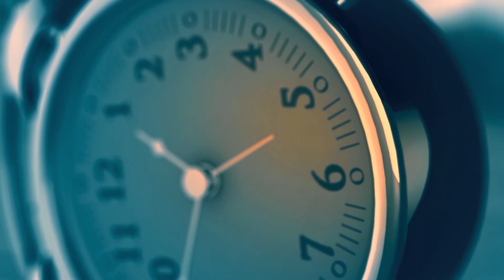Epizod - Shuxrat Qayumov (Oq marmar) #13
O'zbek va jahon adabiyoti namunalari, dramatik asarlardan parchalar. Taniqli teatr va kino aktyorlari ijrosida.